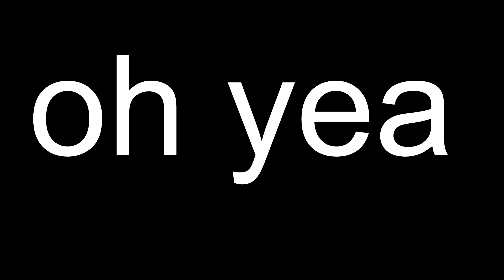oh yea meme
funny voice meme